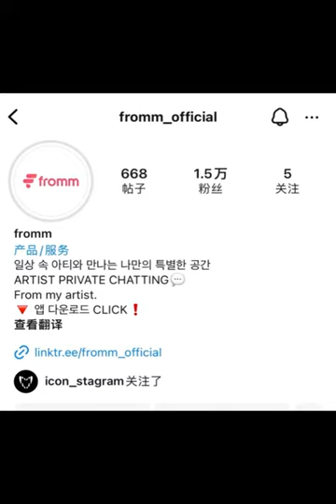Hello everyone,tomorrow12/7/24(12:00KST) let’s date with @MINUEOFFICIAL .📲🫶🏻😍😇🤗💕nice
More about MINUE :
LOVE. DREAM. HOPE TOGETHER